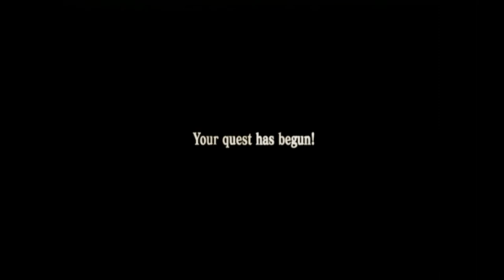Dragon Quest VIII (PS2)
Game: Dragon Quest VIII
NA Release Date: November 15, 2005
Platforms: PS2, 3DS
Developer: Level-5
Publisher: Square Enix